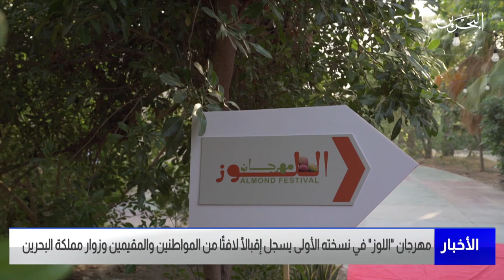الأخبار: مهرجان اللوز في نسخته الأولى يسجل إقبالاً لافتًا من قبل المواطنين والمقيمين وزوار المملكة